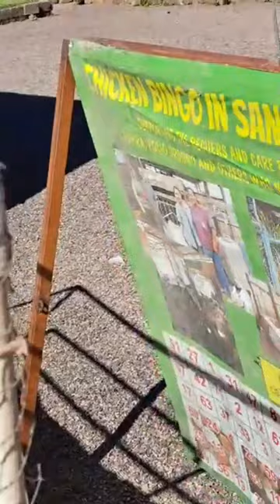2023 12 07 18 minute Chicken Bingo from FaceBook Live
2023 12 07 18 minute Chicken Bingo from FaceBook Live